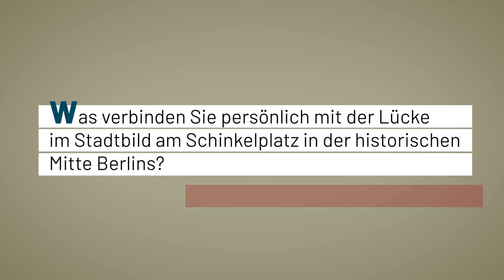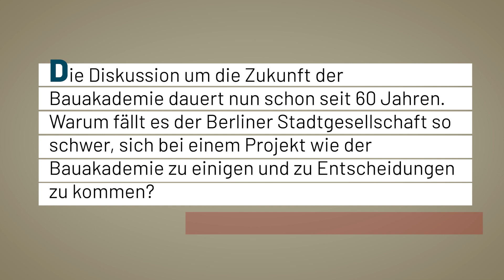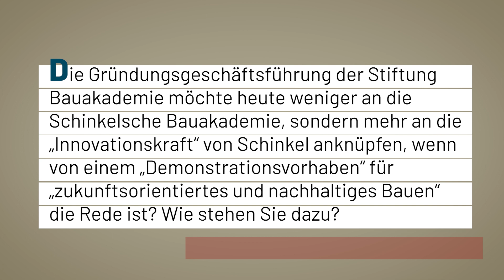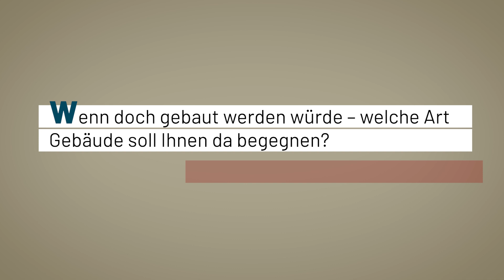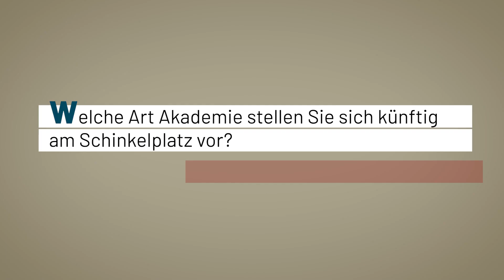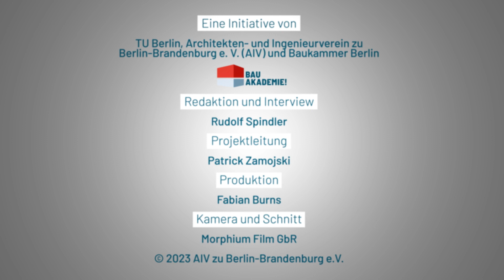Bauakademie.jetzt - Interview Holger Friedrich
„So viel Schinkel wie möglich, so wenig Schinkel wie nötig?“
30 Ansichten zur Bauakademie

Holger Friedrich, Unternehmer und Verleger der „Berliner Zeitung”